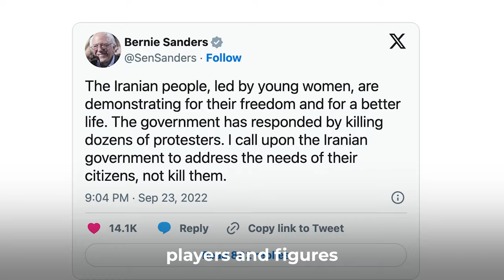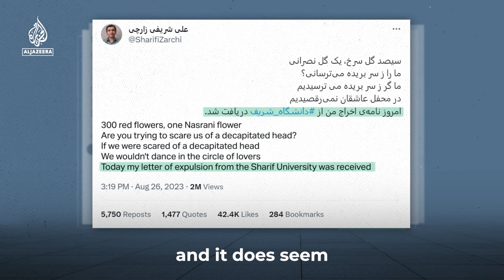Mahsa Amini One Year On | Between Us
One year ago, protests rocked Iran after the death of Mahsa Amini. She had been picked up by the morality police but died after being placed in a re-education centre.
Tehran-based correspondent Maziar Motamedi walks us through what’s changed since then.